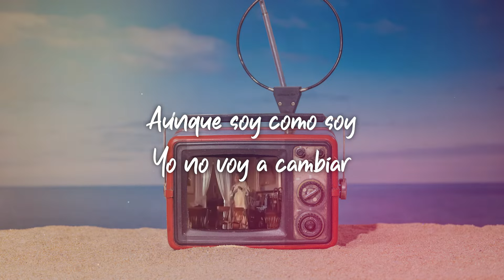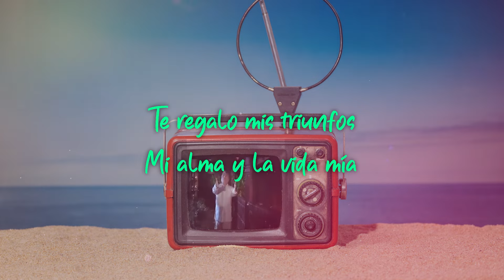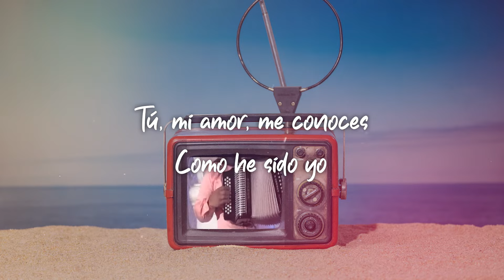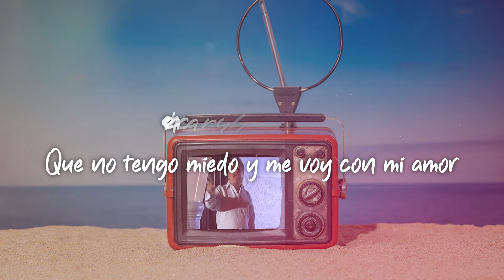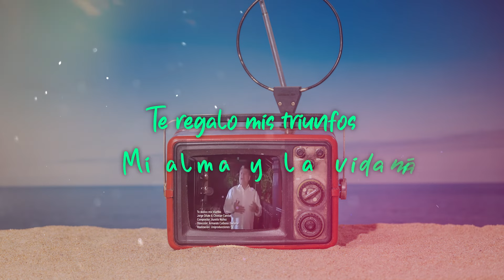TE DEDICO MIS TRIUNFOS - JORGE OÑATE (Video Letra)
LETRA:

Aunque soy como soy
Yo no voy a cambiar
El precio de la fama
Me ausenta de ti

Aunque tengo de todo
Vida por doquier
Me acuerdo del ayer
Cuando no tenía nada

Desde el día que llegaste
Que te conocí
Te brindé mi nobleza
Te di el corazón

Y hoy, que lo tengo todo
¿Qué quieres de mí?
Te regalo mi fama
Te entrego mi amor

Te regalo mi canto
Mi risa y mis alegrías
Te regalo mis triunfos
Mi alma y la vida mía

Pueden venir mil diluvios
Que cojo mi arca, como hizo Noé
Pueden venir huracanes
Que no tengo miedo
Y me voy con mi amor

La nobleza del hombre
Es un alma feliz
El escudo más noble
De la humanidad

La grandeza, la fama
No viven en mí
Porque, así como llegan
Así mismo se van

Tú, mi amor, me conoces
Como he sido yo
Con los pies en el suelo
Humilde y soñador

Solo soy, nada más
Lo que quiere mi Dios
Su semilla de fe
Su semilla de amor